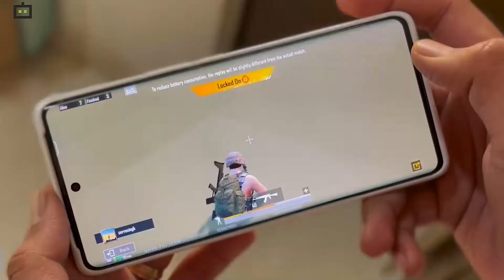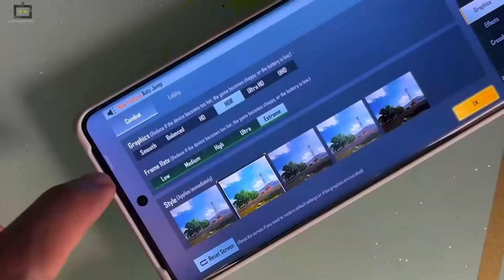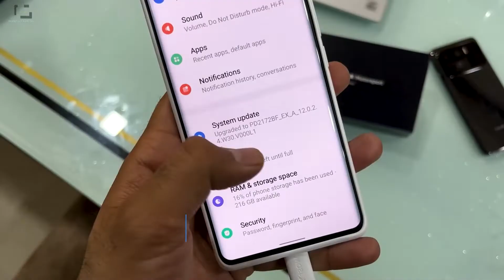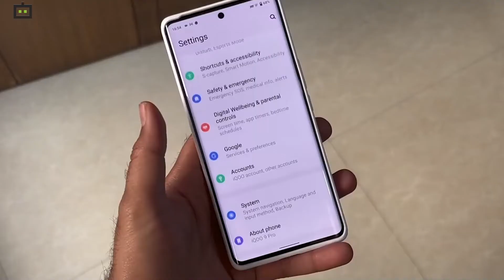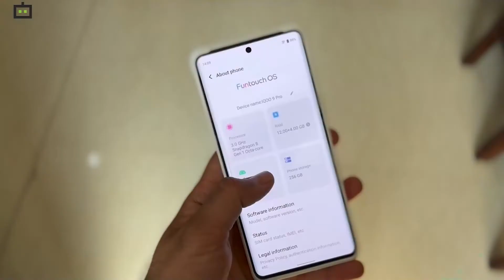குவாட் எச்டி ப்ளஸ் டிஸ்ப்ளே, இரட்டை 50 எம்பி கேமரா உடன் ஐக்யூ 9 ப்ரோ: பயன்படுத்த எப்படி இருக்கு?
குவாட் எச்டி ப்ளஸ் டிஸ்ப்ளே, இரட்டை 50 எம்பி கேமரா உடன் ஐக்யூ 9 ப்ரோ ஸ்மார்ட்போன் பயன்படுத்த எப்படி இருக்கு என்பது குறித்து பார்க்கலாம்.